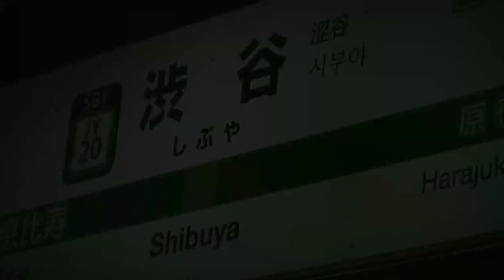RED SHIBUYA ZONE (red zone ×山手線ホーム渋谷駅)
勢いのままに
外回りホーム・黒い山手線記念
0:04